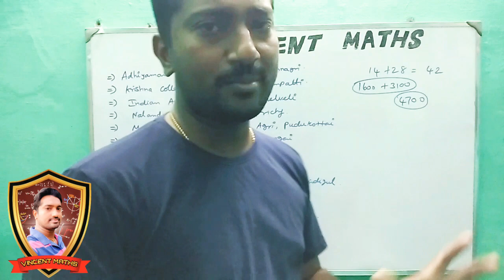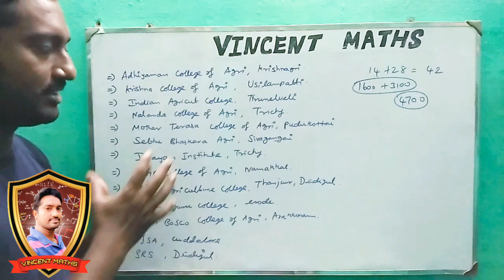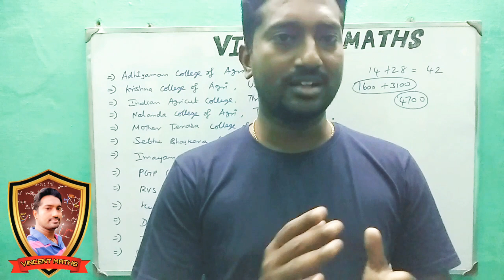TNAU | BEST AFFILIATED COLLEGES | TNAU COUSELLING BEST AFFILIATED COLLEGES | VINCENT MATHS